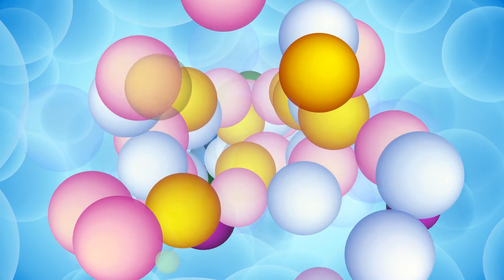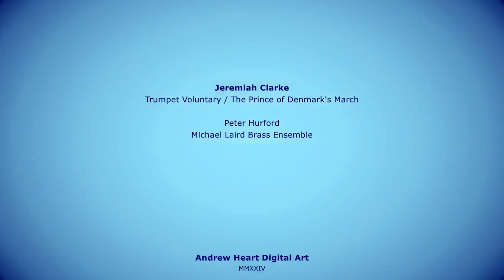Jeremiah Clarke - Trumpet Voluntary / The Prince of Denmark's March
Composer: *Jeremiah Clarke*
Title: *Trumpet Voluntary / The Prince of Denmark's March / Prins Jørgens March*
Performers: *Peter Hurford, Michael Laird Brass Ensemble*

*Jeremiah Clarke* (c. 1674 – 1707) was a baroque composer and the first organist of the newly rebuilt St Paul's Cathedral in London. He is best known for his *The Prince of Denmark's March,* commonly called the *Trumpet Voluntary*. The march was written in honor of Prince *George* of Denmark, husband of Queen *Anne* of Great Britain.
The march was played at the 1981 wedding of *Charles,* Prince of Wales, and Lady *Diana Spencer.*